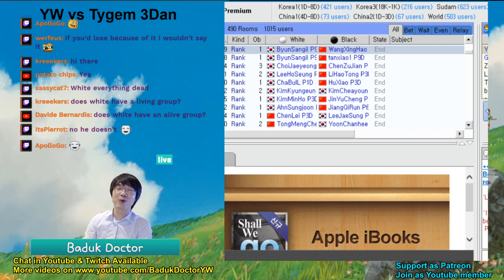Punish Over Play! [Live Game YW vs Tygem 3Dan]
"I want to study!": Baduk Lecture / Baduk Supplement Series
"I want to enjoy!": Game Review Series
"I want to train up my skills": Challenger Moves / Road to be Dan Player Series
"I want more easy stuff!": Tailor made content for DDK is coming ^^